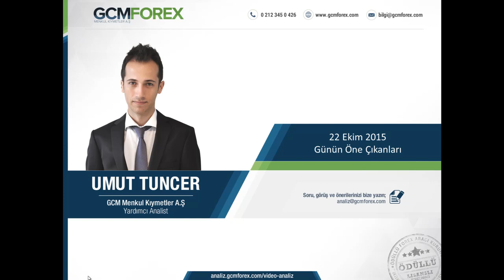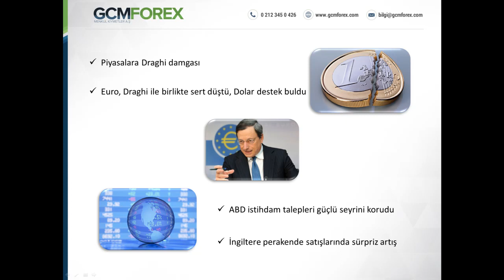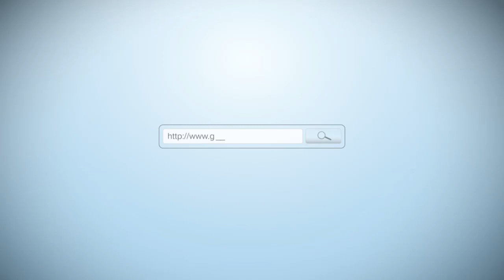Umut Tuncer, Günün Öne Çıkanları - Video Analiz – 22 Ekim 2015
GCM Forex Yardımcı Analisti Umut Tuncer’in 22 Ekim 2015 Tarihli Günün Öne Çıkanları Video Analizi